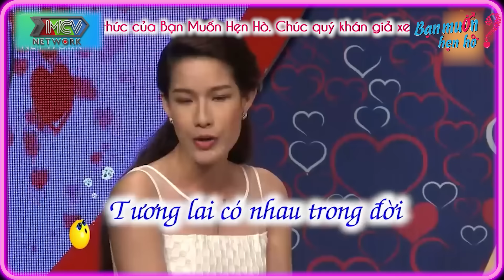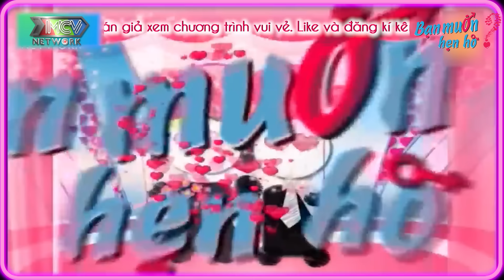THIÊN DUYÊN TIỀN ĐỊNH cô gái Mường xinh đẹp hát ngay bài hát của BA CHỒNG TƯƠNG LAI😱 Bạn Muốn Hẹn Hò